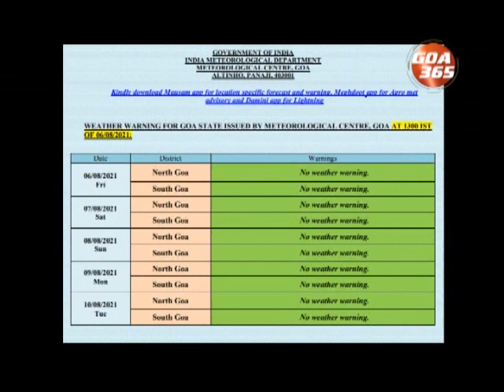GOA 365 6th Aug 2021 Konkani Khobro